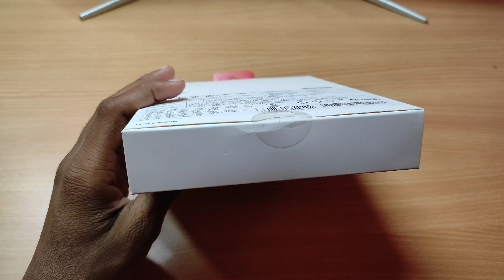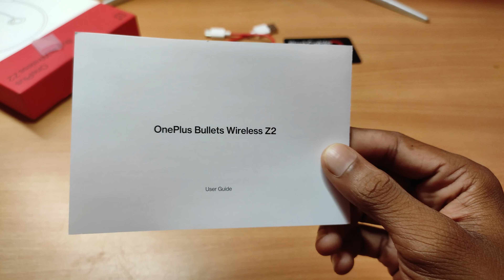OnePlus Bullets Wireless Z2 Nackband Unboxing || Flipkart Sale || SanTechZone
Today's video is about the Unboxing &Quality test of OnePlus Bullets Wireless Z2 Nackband.

• Camera Management: Kartick Paramanik